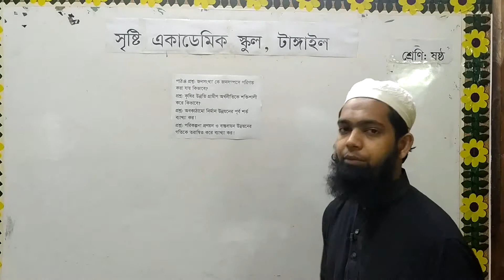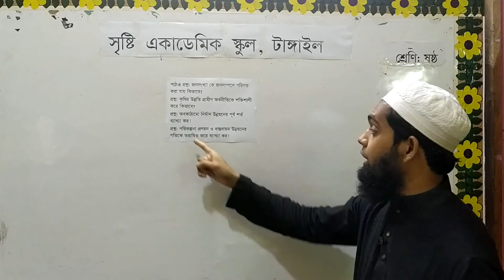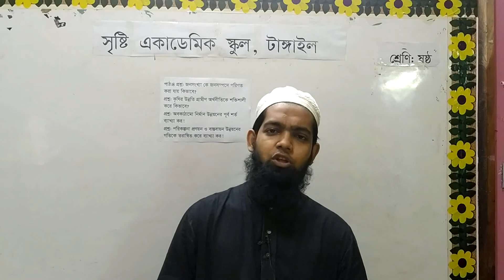খ: তাওজাবুল ইসলাম পলাশ/ষষ্ঠ শ্রেণি/বিষয় : বাওবি/৭ম:অধ্যায়(পাঠ-৪)